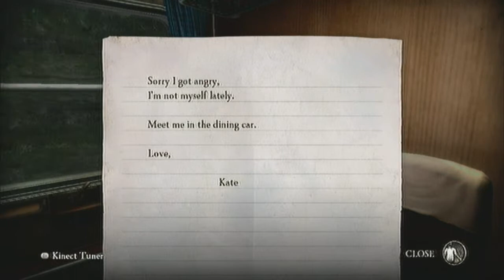Lets Play Rise Of Nightmares Part 2 The Train! (Kinect Gameplay/ Commentary)